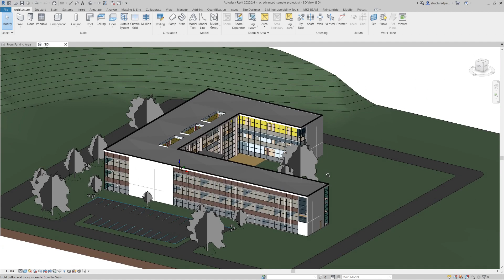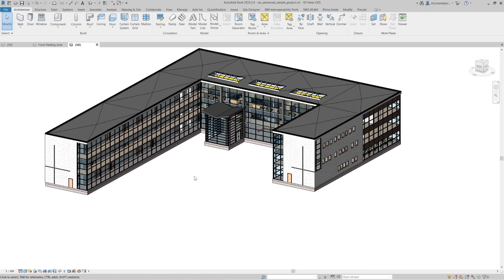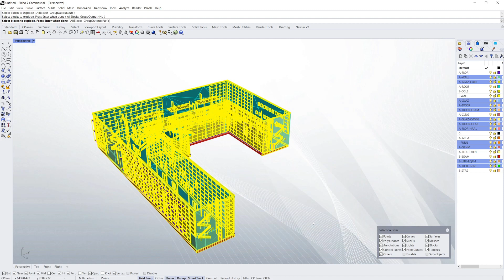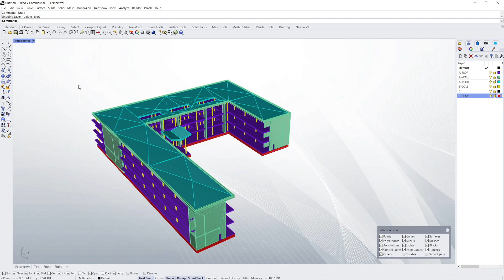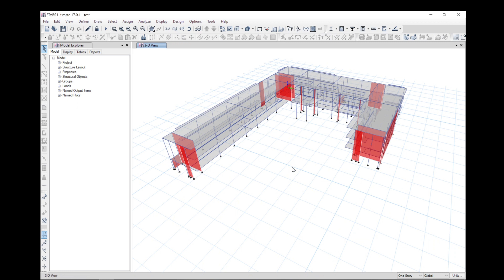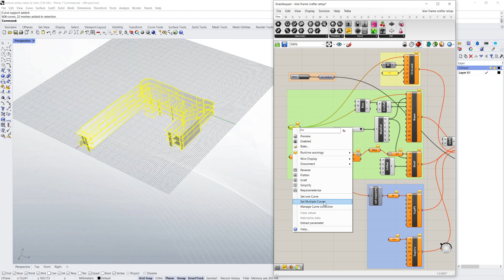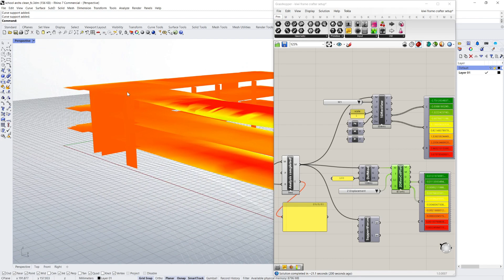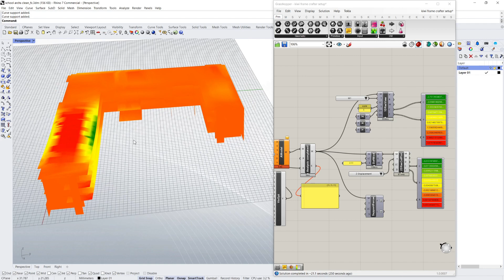Architecture to Structural via Web Apps in minutes. Revit, AutoCAD, ETABS and more.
Creating Structural models can take days or weeks but it's now possible to do the bulk of the setup over the web in a few clicks.

In this video we run through taking a school building from Architecture to Structural model via an online app.

Discusses Revit, AutoCAD, ArchiCAD, Rhino, Grasshopper, ETABS, spacegass and more.

- Free up your day with smart tools.
- Share models with others in any format.
- Get people talking about your ideas through visualisation.

We work with:
- Engineers and Builders. Visualise, convert, explore, and analyse models, drawings and details.
- Architects. Get rapid structural designs modelled from day one.